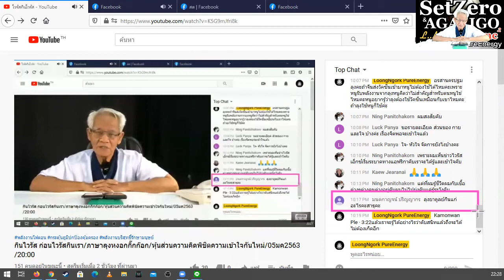เทศบาลในปากเรา/ภาษาลุงหงอกกิ๊กก๊อก/องค์ความรู้ไหม่ในศตวรรษที่ 21 [EP.0] วันที่ 06 มค. 2564